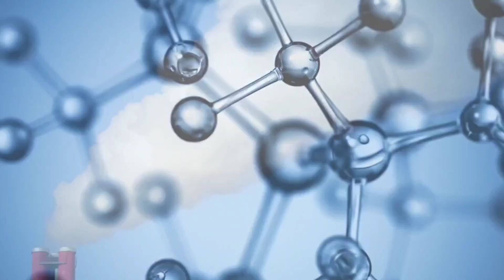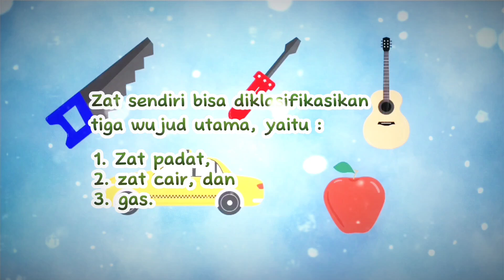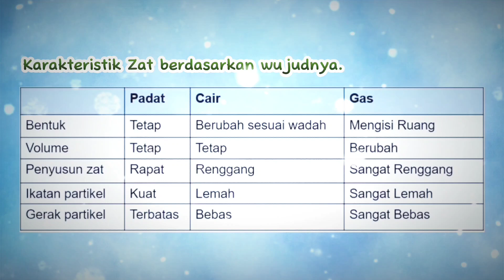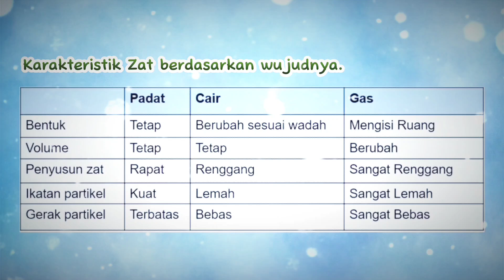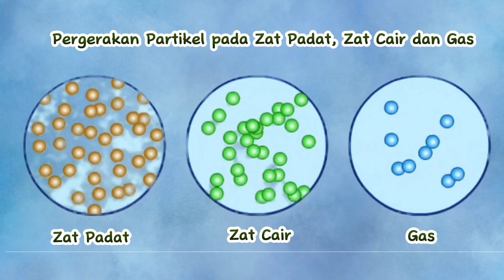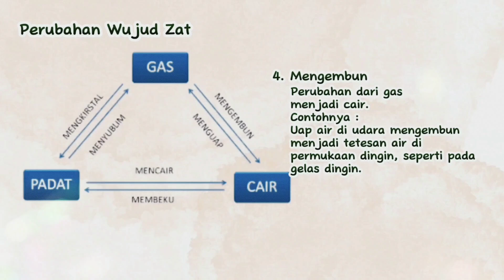Zat dan Wujudnya || Materi IPA Kelas 7 SMP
Zat dan Wujudnya, Materi IPA Kelas 7 SMP Kurikulum Merdeka.